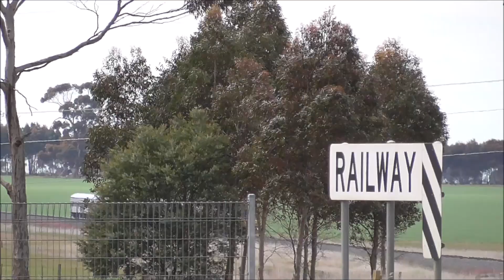NR94 on The Overland at Lismore 22 Sept 2018